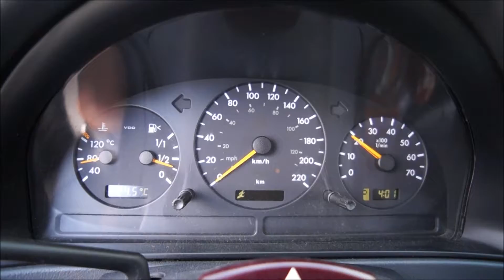00MercedezBenz#2097 Quixlauto com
2000 Mercedes-Benz M-Class

$6,995 + taxes

DESCRIPTION

Options Include: Heated Mirrors, Intermittent Wipers, Power Windows, Privacy Glass, Sunroof, A/C, Adjustable Steering Wheel, AM/FM Stereo, Bucket Seats, Cassette, Leather Seats, Pass-Through Rear Seat, Power Driver Seat, Power Passenger Seat, Power Steering, Traction Control, Trip Computer

Price

$6,995

Year

2000

Make

Mercedes-Benz

Model

M-Class

Doors

Engine

4.30

Transmission

Automatic

Cylinders

8

Exterior

Silver

Interior

Black

Submodel

Kilometers

176,948

Stock Number

2097

Fuel

Gasoline

Warranty